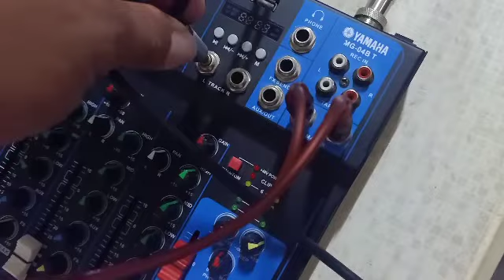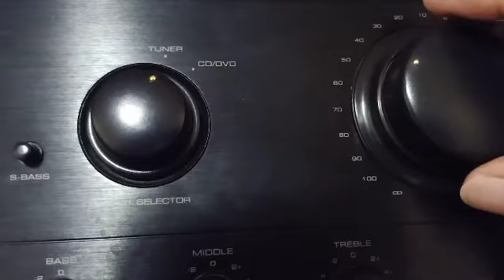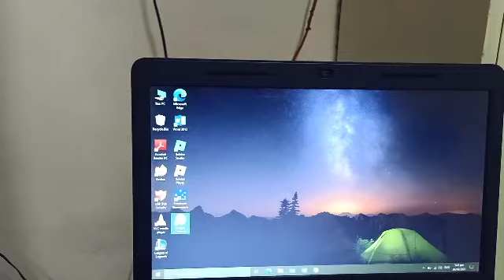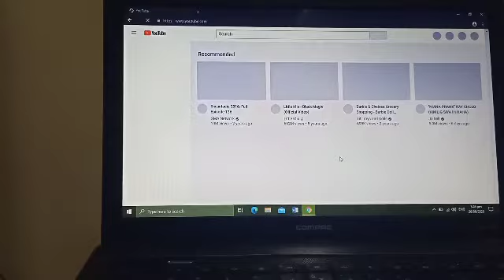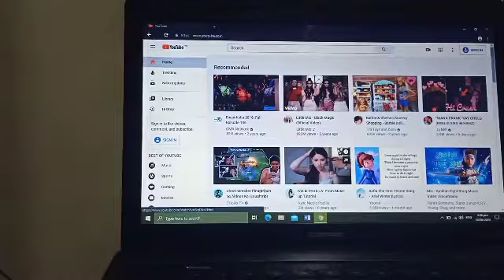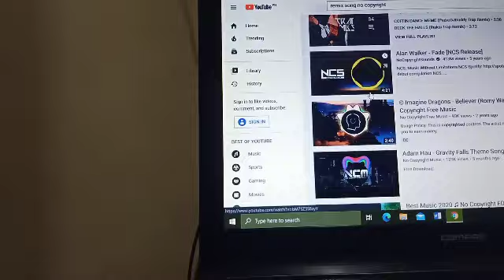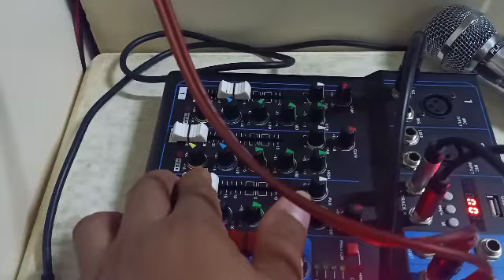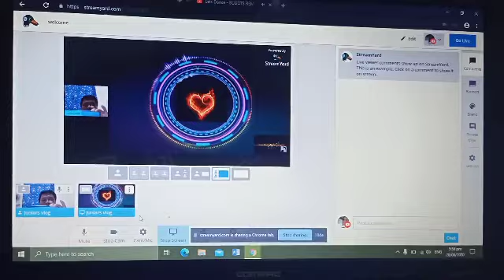How to connect Mixer to Laptop using live streaming. (tagalog version)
Hi welcome to my channel junlars vlog how to connect mixer to Laptop with mic dont forget to subscribe hit bell button para updated kyo sa mga bago kong video like and share narin ,salamat sa mga nag subscibe na at ung hindi pa mag subscribe na GOD BLESS sa ating lahat stay home.